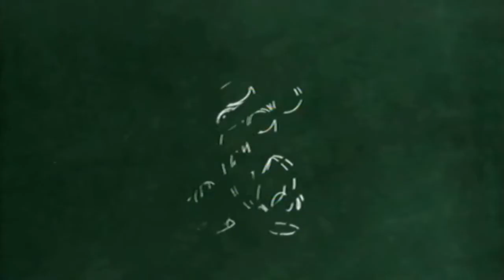Epic Mickey Part 20 - Lonesome Manor - Outside [Very Old Footage]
Update 12/16/2018: Video from the old days before I learned to watch my frame-rate.
Still on the channel for archival purposes and personal learning. The current channel has higher quality footage. This is the official "Ghost World" of this game. It's a pretty cool level, those gravestones are...kinda creepy, but then again so is the rest of the game.

We also get a fabulous new sketch :3